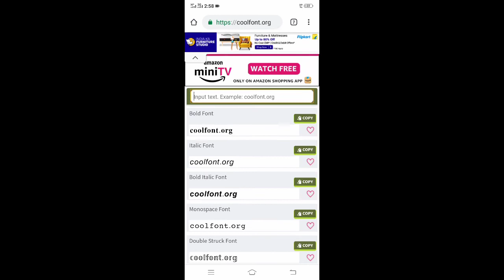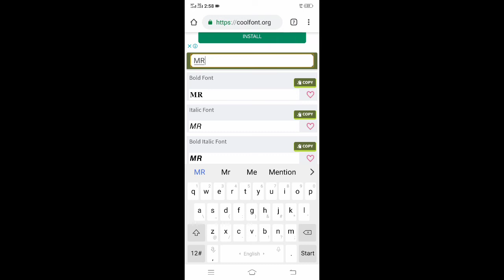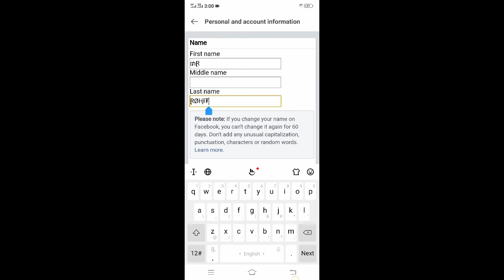Facebook Stylish Name Change || Facebook Ka Name Kaise Change Kare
Hello Dosto

Mai Aap logo ko bataunga ki apne facebook Ka Name stylish Me Kaise change kare

facebook style name change
facebook name style change
facebook stylish name kaise likhe
fb name change style